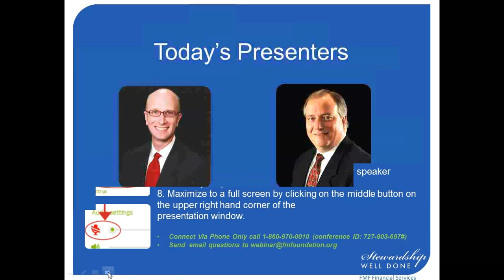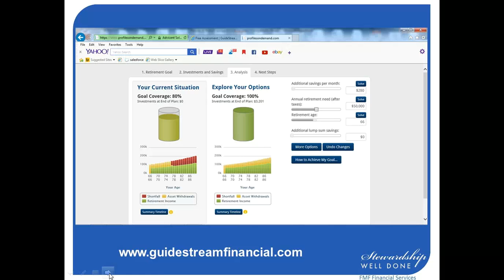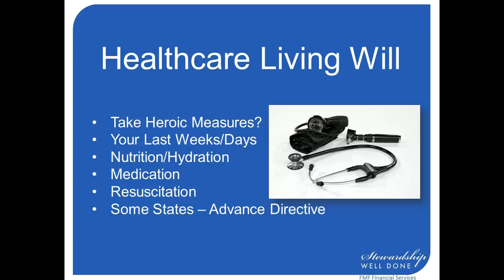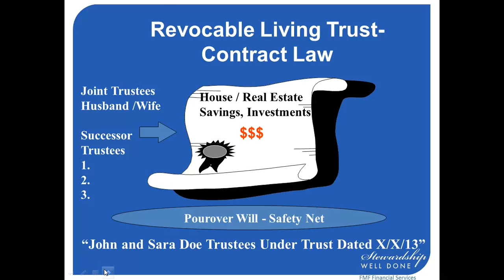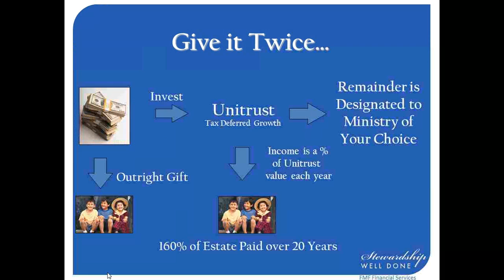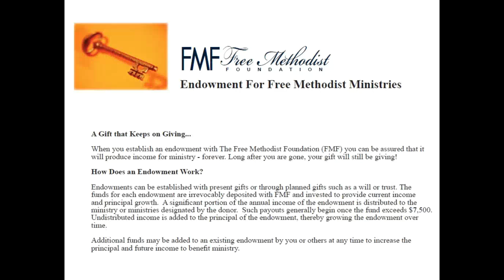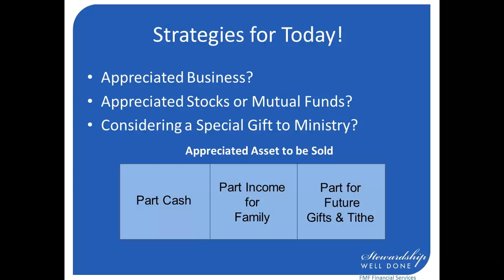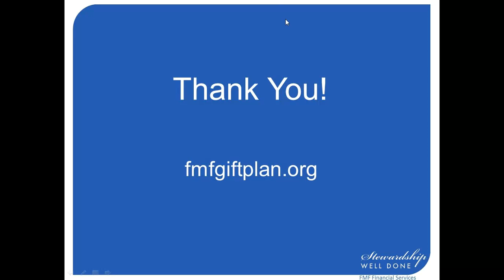11.13.14 Stewardship Well Done Webinar - Plus Tips for Year End Giving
The webinar will help you learn how to create a plan to provide for and protect your family in the future. We will explore the following estate planning questions:
· Should you have a will or a trust?
· Who is a good guardian for your children?
· When does your health care agent make decisions for you?
· How can you preserve assets for your loved ones?
· How can you provide for Free Methodist ministries in your estate plan?